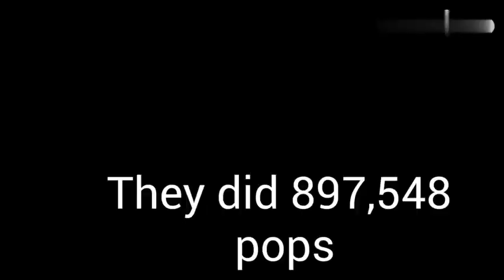BTD6 x1 Wizard Lord Phoenix VS. x6 Summon Phoenix VS. x13 Dragon's Breath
1 better than spams